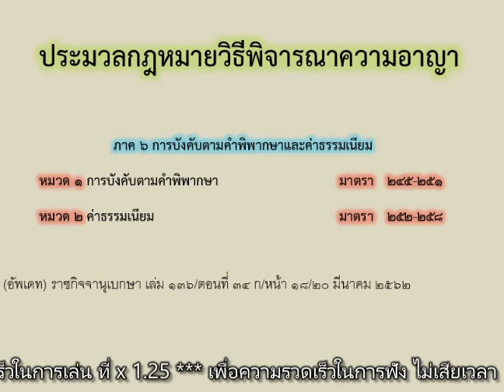เสียงอ่าน ป.วิ อาญา ม.254-258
ประมวลกฎหมายวิธีพิจารณาความอาญา
ภาค ๖ การบังคับตามคำพิพากษาและค่าธรรมเนียม
หมวด ๑ การบังคับตามคำพิพากษา  มาตรา ๒๔๕-๒๕๑
หมวด ๒ ค่าธรรมเนียม     มาตรา ๒๕๒-๒๕๘
อัพเดท ราชกิจจานุเบกษา เล่ม ๑๓๖/ตอนที่ ๓๔ ก/หน้า ๑๘/๒๐ มีนาคม ๒๕๖๒